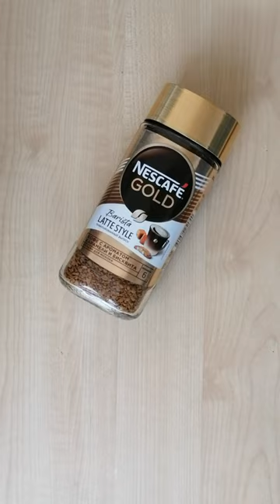Decoupage can coffee ☕🎨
Handmade decor can coffee. Craft present